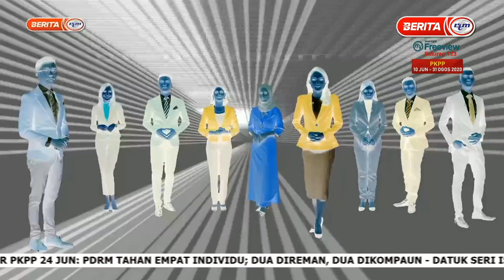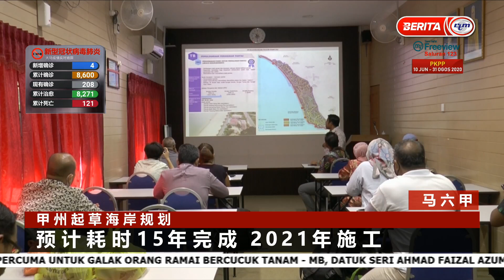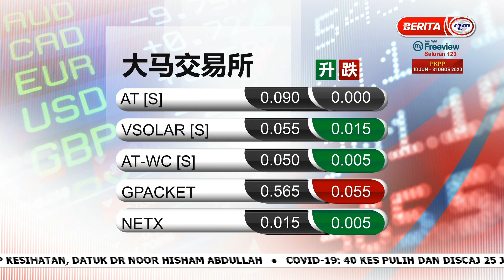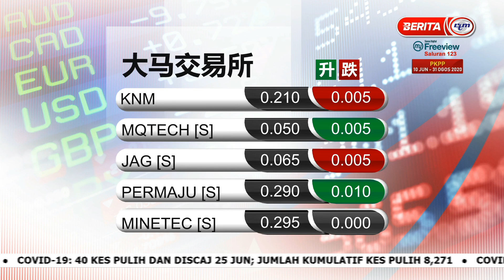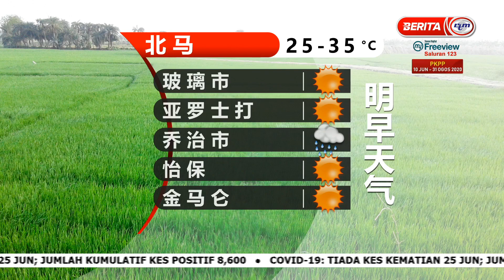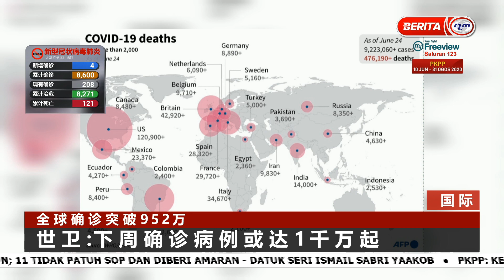25 JUN 2020 BERITA MANDARIN MALAM